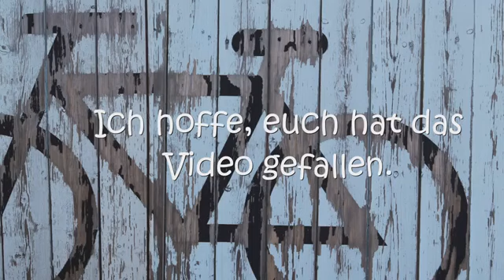Radtour Hochfelden-Eglisau-Bülach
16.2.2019, Meine Radreise von Bülach nach Hochfelden, Eglisau, Bülach bei schönstem Wetter.